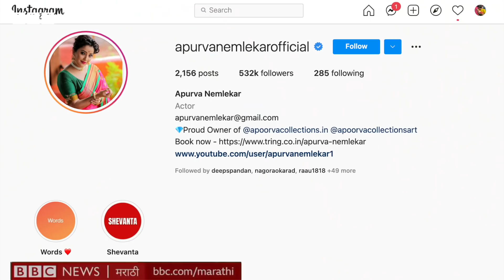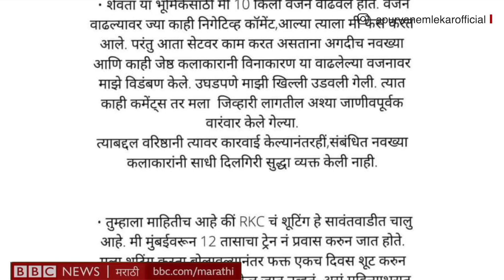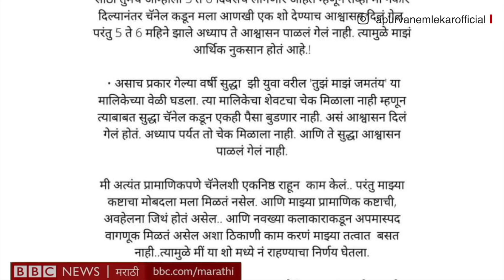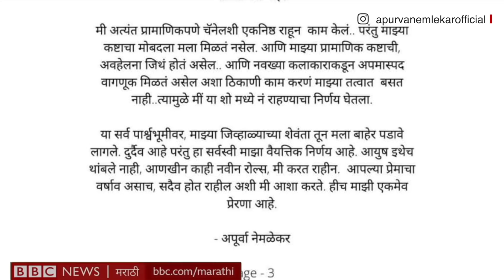Apurva Nemlekar : ‘रात्रीस खेळ चाले’ मालिकेत शेवंता म्हणजेच अपूर्वा नेमळेकर दिसणार नाही, कारण...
रात्रीस खेळ चाले या मालिकेतील शेवंता हे पात्र साकारणारी अभिनेत्री अपूर्वी नेमळेकर हिने मालिकेतून माघार घेतली आहे. यासंदर्भात सोशल मीडियावर एक पोस्ट लिहून अपूर्वाने याबाबत सर्वांना माहिती दिली. तसंच ही मालिका सोडण्याचं कारणही तिने या पोस्टमधून सांगितलं आहे. आपल्या या पोस्टमध्ये अपूर्वाने प्रोडक्शन हाऊसवर अनेक आरोप केले आहेत. अपूर्वा नेमळेकर हिच्या तीन पानी सोशल मीडिया पोस्टचं शीर्षक तिची अस्वस्थता दर्शवतं.